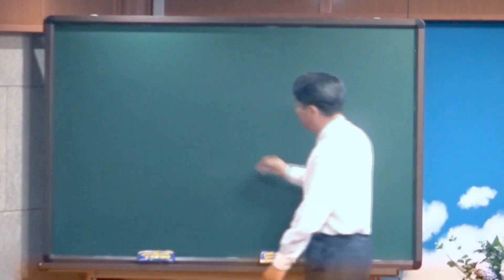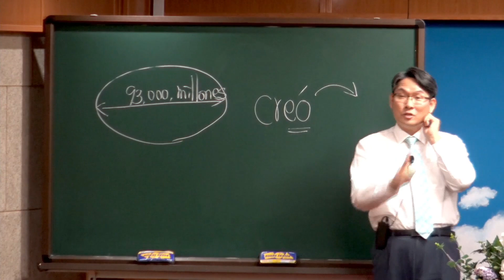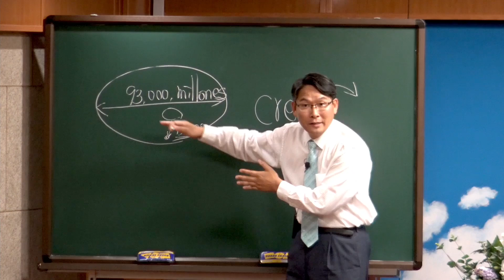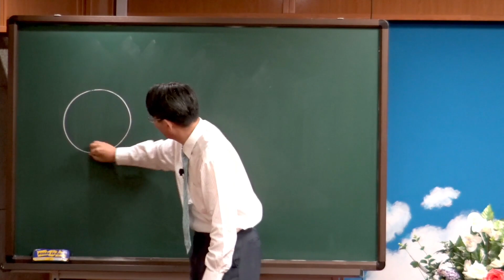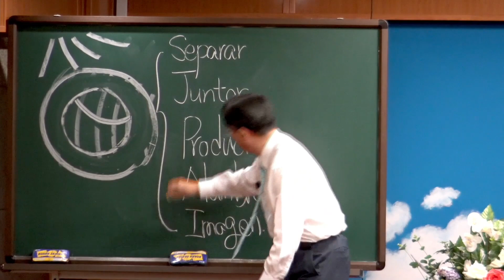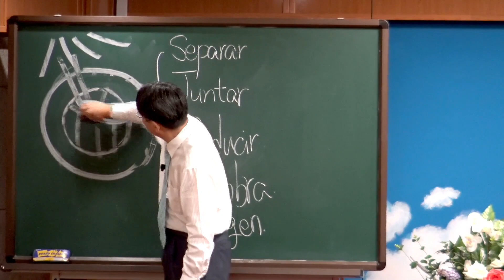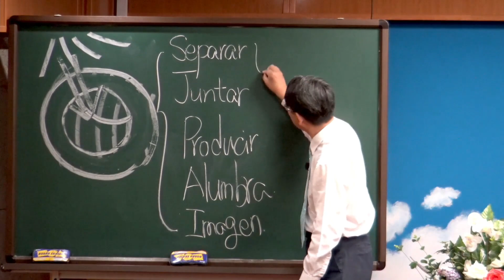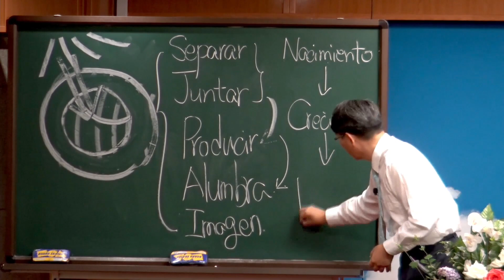Sermón domingo [EN EL PRINCIPIO CREÓ DIOS LOS CIELOS Y LA TIERRA] Pst.Moon 06.08.2023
Pastor Moon
Título : EN EL PRINCIPIO CREÓ DIOS LOS CIELOS Y LA TIERRA